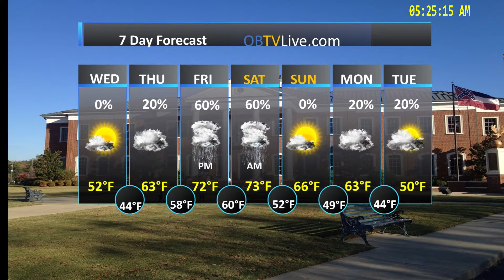Mid South Nov 28, 2018